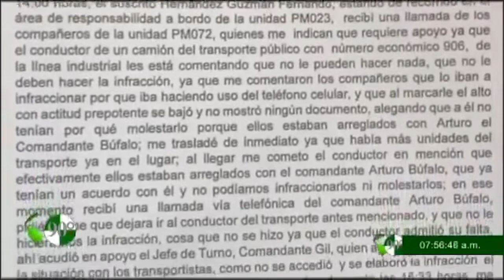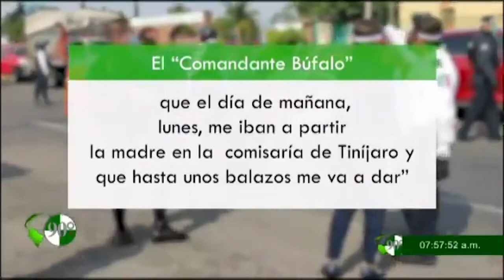Entrevista con Julissa Suárez Bucio Comisionada para la Seguridad en Morelia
Entrevista con Julissa Suárez Bucio Comisionada para la Seguridad en Morelia - Nos habla del tema del comandante Búfalo y las acusaciones en contra de él